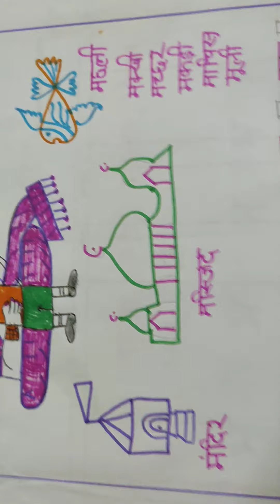व्यंजन वर्ण ' म ' से 🐠🐋🐟, 👩,🕌 ,मामा, मामी. मौसी, मौसा, मुली,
For pp1